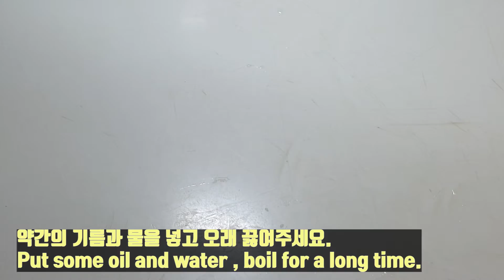김치 돈까스 나베 / 이거 진짜 맛있네요 만들어 보세요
김치 요리
돈까스 만들기
김치 돈까스 나베 만들기

재료
김치, 돈까스, 계란, 대파, 고추가루, 매실액, 멸치가루